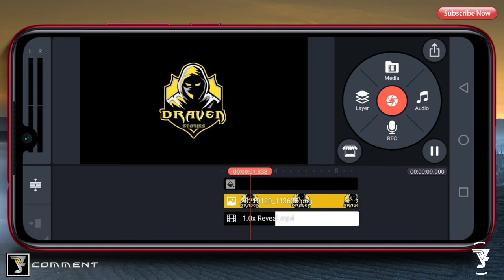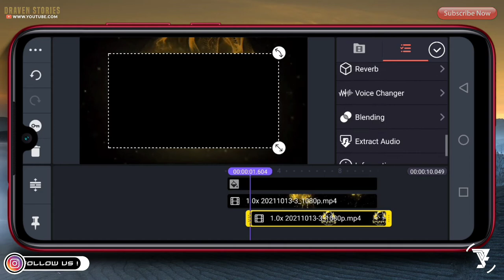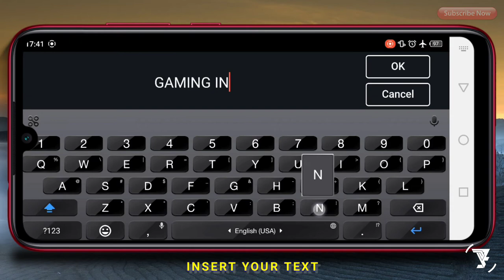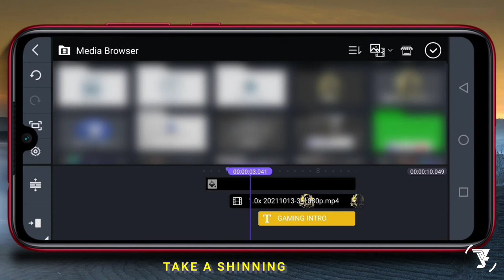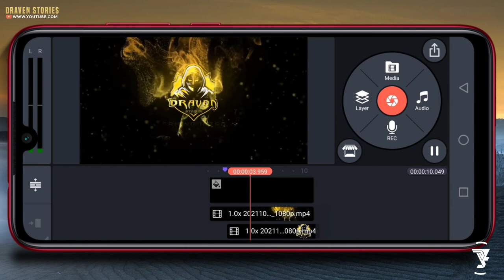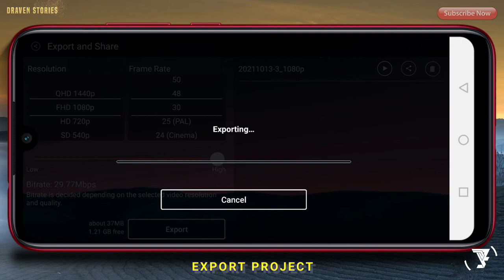Smoke Epic Intro In Kinemaster || Intro Template || Kinemaster Tutorial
Hello Brothers,

Chapters :
00:00 Intro
00:22 Preview
01:00 Create Logo Reveal Effect
02:02 Add Template Intro
03:45 Insert Text
06:26 The Final Result
06:47 Outro

MATRIAL PROJECT

opening logo,
intro template no text,
intro template,
intro logo,
intro maker kinemaster,
intro maker,
logo intro kinemaster,
logo animation,
logo intro template,
logo intro,
logo reveal template,
logo reveal,
gaming intro kinemaster,
gaming intro,
gaming logo,
esport logo intro,
esport logo,
esports,
cinematic intro logo reveal,
cinematic intro,
aesthetic intro,
particle logo reveal,
kinemaster tutorial,
kinemaster,
pixellab tutorial,
pixellab,
intro tutorial,
tutorial,